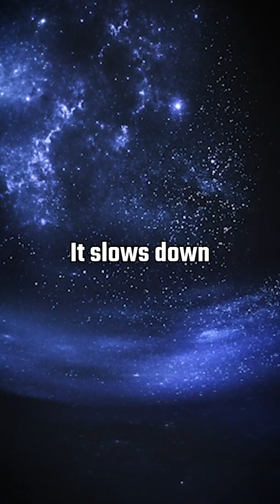What Is Time?! | The Funniest Explanation of Time You’ll Ever Hear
⏳ Time: The one thing we all wish we had more of… but what is it really?
This short video dives into the science, philosophy, and absurdity of time—with a twist of humour and curiosity.

📌 What You’ll Discover in 90 Seconds:
✔️ Why Einstein said time isn’t constant (hint: black holes!)
✔️ The weirdest theories about time from science & philosophy
✔️ Why “5 more minutes” is the biggest lie we tell ourselves
✔️ How to use your time wisely before it slips away!

Be part of a global movement dedicated to happiness, wisdom, and transformation. Follow The 10 Golden Rules across platforms and stay updated with powerful insights, life-changing lessons, and exclusive content.

(coming soon)

🎬 The 10 Golden Rules ©
🎥 Presents

👨‍⚕️ Dr. Senal Fernando – Executive Producer
📢 Rasika Meegasdeniya – Production Manager
🎬 Lahiru Deshan – Producer and Editor
💻 Tharaka Arachchige – Head of IT
📜 Yasas Amarathunge – Creative Director
📢 Sakuni Wadduwage – Marketing Director
✍️ Story by Dr. Senal Fernando